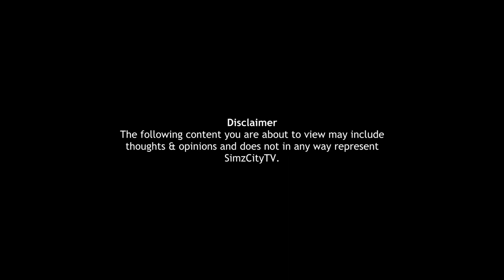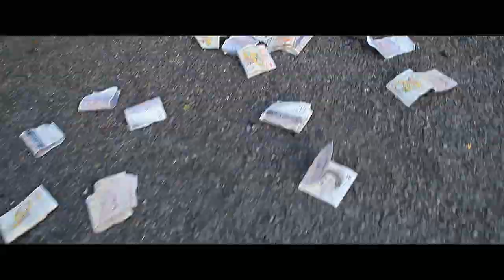Sparface Ft LDouble & Y.G - Turn Up (Music Video)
Filmed & Edited By SIMZCITY TV